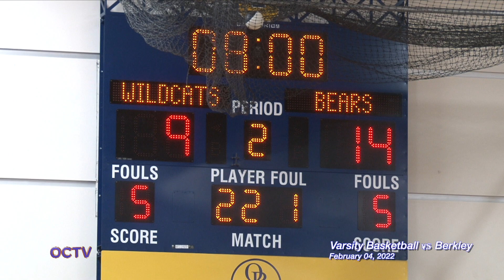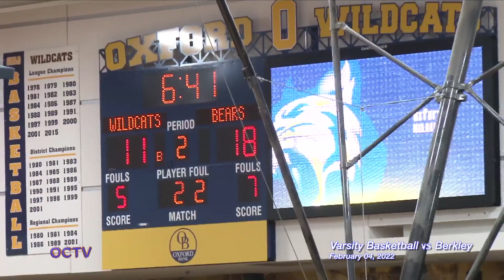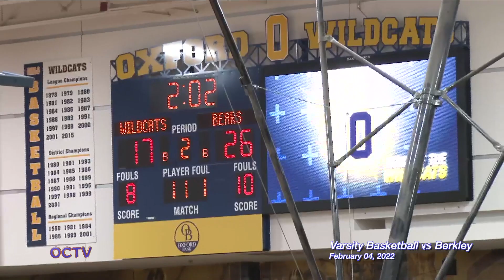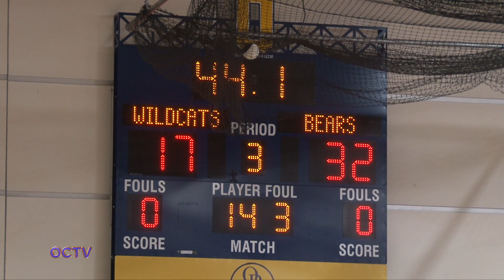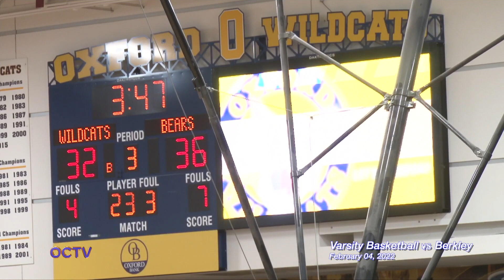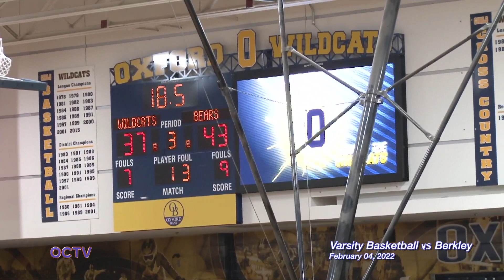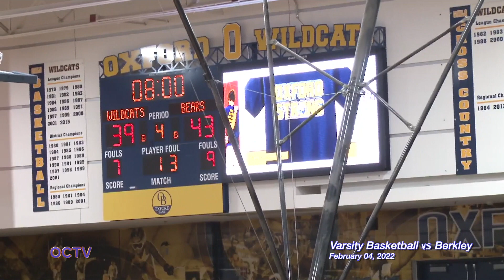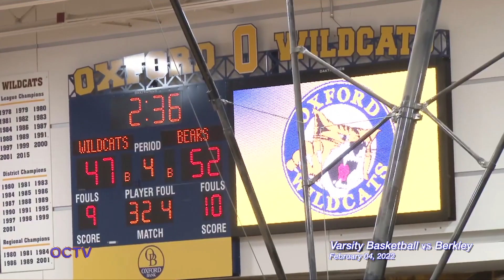Varsity Basketball vs. Berkley 2-4-22